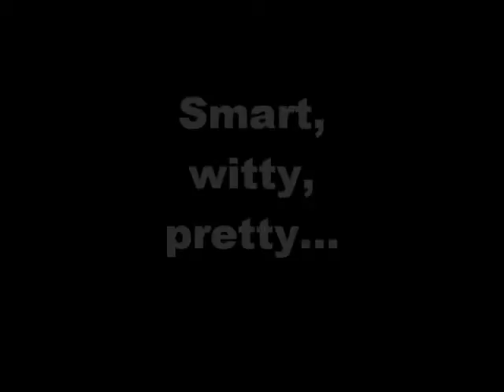Be Like Oprah! Get Your eBook Library!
short short